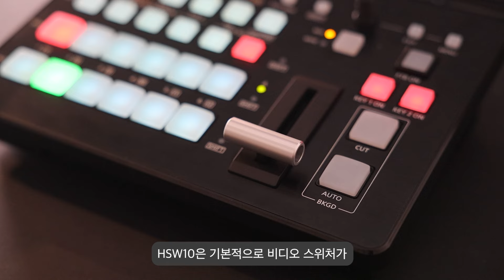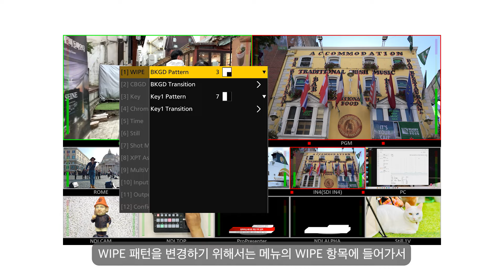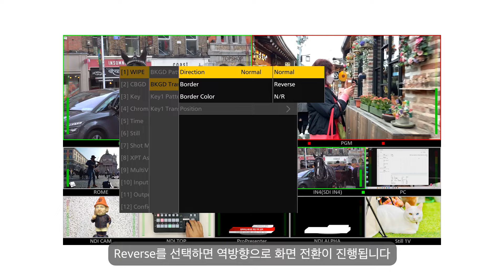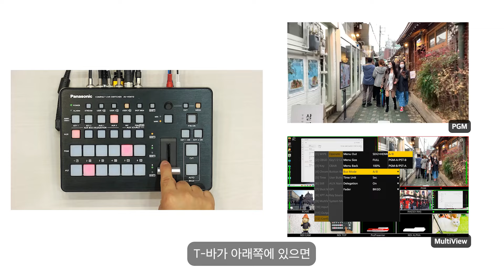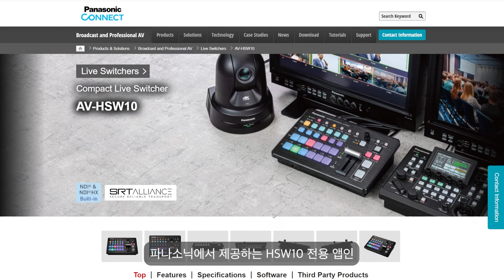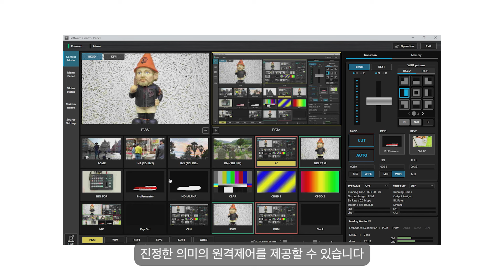[AV-HSW10 튜토리얼 #04] 기본 사용법과 전용 컨트롤 App 소개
하이브리드 비디오 스위처인 AV-HSW10의 기본 사용법을 통해 A/B 버스 구성 등 전통적인 프로페셔널 비디오 스위처의 구성과 운영방법을 설명합니다.
또한 AV-SF10 소프트웨어 컨트롤 패널을 사용하여 비디오 스위처를 원격으로 접속하고 운영할 수 있는 방법에 대해 알려드립니다.